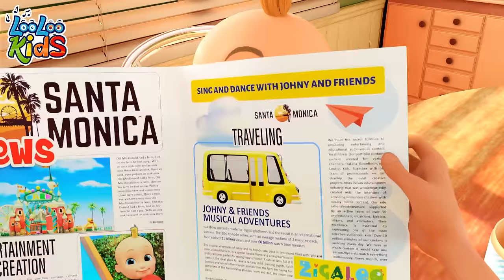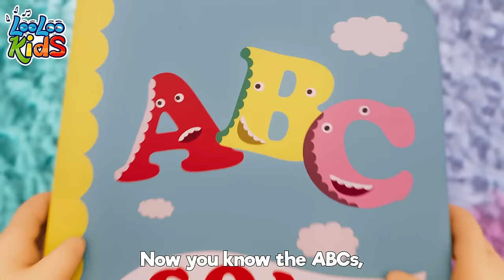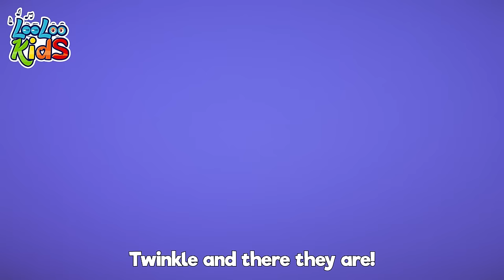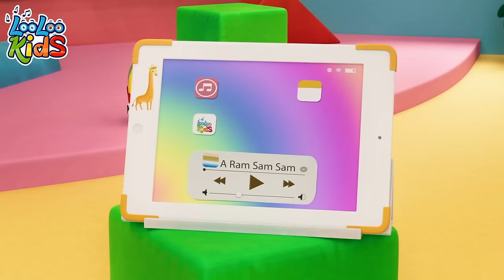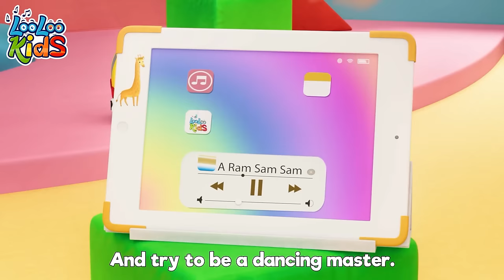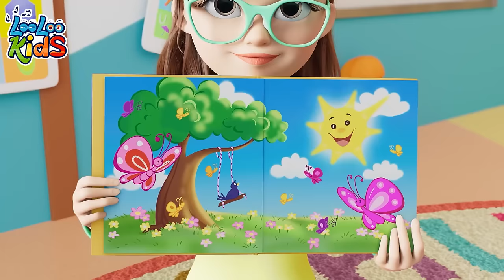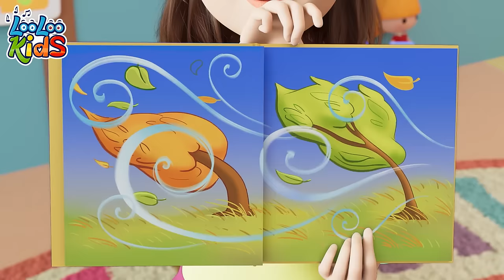Car Vroom and More Car Songs for Kids 🚙🚌 BEST KIDS MELODIES - Happy Kids Songs and Nursery Rhymes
Get ready to zoom and vroom with the "Vehicles Song" from LooLoo Kids! Explore the world of cars, trucks, and more, while singing along to the catchy tune. Let's learn about different vehicles and have a blast with LooLoo Kids! 🚗🚚🎶

Toys For KIDS - Cars, Bus, Plane, Boats and five little ducks

Jump in the seat
beep beep beep
We drive on the road
And sail on the sea

choo choo trains
phhhhh planes
These are all the noises that a vehicle makes.

Choo choo trains
Phhhewww plane
These are all the noises that a vehicle makes! x2

This is a car. And goes
*vroom vroom vroom x2
This is a boat and goes
Swishhhhh  Swishhhhh

One drives on the road to take me home
Off we gooo!

One goes in the water
Splash splash splash
Because it floats

Chorus

Here is a train, that goes
Choo choo choo x2
Here is a plane that goes,
Phhhheeeow, phhhheeeow
One goes on the rail, oh so fast along the tracks!
One flies in the sky, so very high.
Oh phhhheeeow